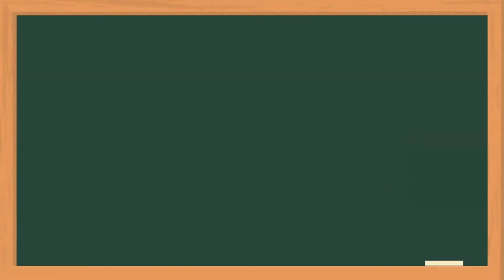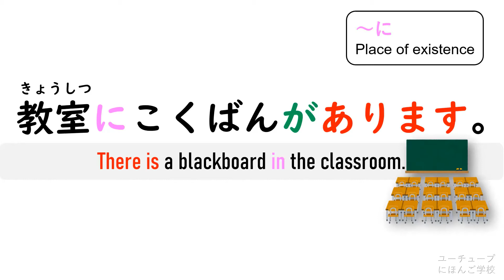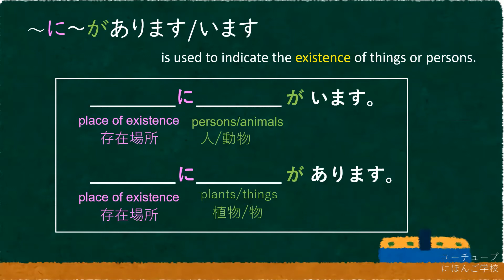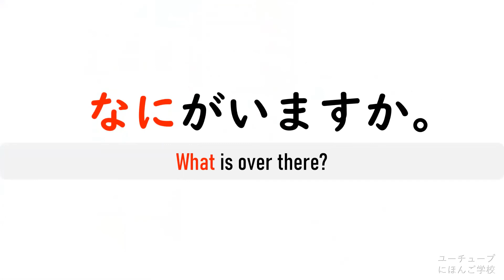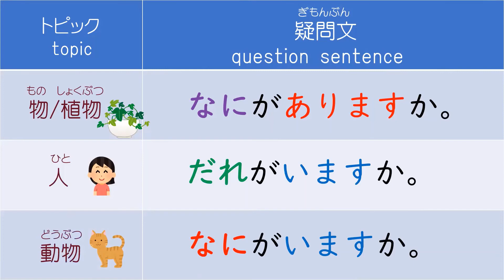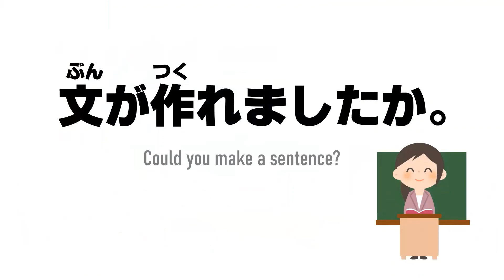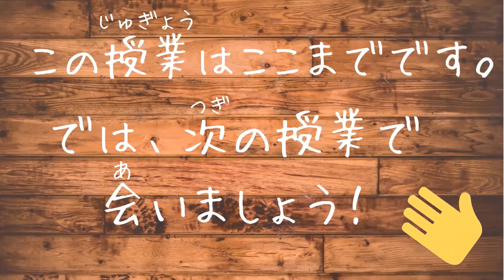Minna No Nihongo Lesson 10 | Speaking Practice | Sentence Pattern Drill 何がありますか。何がいますか。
Minna No Nihongo Sentence Pattern Drill Lesson 10

＊何がありますか（物ものthings）
＊何がいますか（動物どうぶつanimals）
＊誰がいますか（人ひとperson）

＊～に～があります/います
　～にexistence of place

繰り返し練習してくださいね!
くりかえしれんしゅうしてくださいね。
Please practice over and over again!

Welcome to You Tube Japanese school !

This You Tube Japanese School was established in 17th August 2020.

You can start with あいうえお（ＡI U E O） in this school.

I mainly make contents focus on conversation practices.

This is a channel for people who want to improve Japanese conversation, so you repeatedly practice over and over!!

I hope this videos is helpful for Japanese learners all over the world.

Let's enjoy learning Japanese!

ユーチューブにほんご学校へようこそ！

2020年8月17日にユーチューブにほんご学校を創立しました。

この学校では、あいうえおから学べます。

このチャンネルでは主に会話を中心に内容を構成しています。

日本語の会話が上手になりたい人のためのチャンネルです！

ですから、何度も繰り返して練習してみてくださいね。

このチャンネルの動画のコンテンツが世界中の日本語学習者のみなさんの役に立てば嬉しいです！

日本語を楽しく学びましょう！